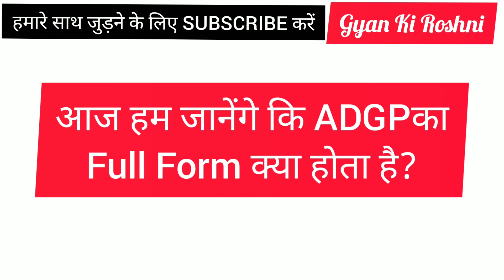adgp ka full form kya hota hai | full form of adgp | gyan ki roshni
here is the full form of adgp